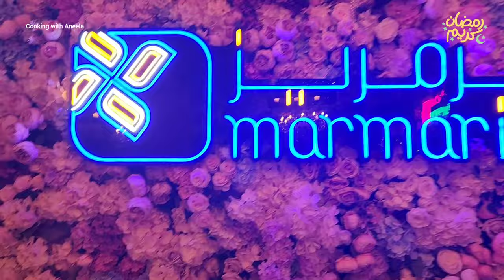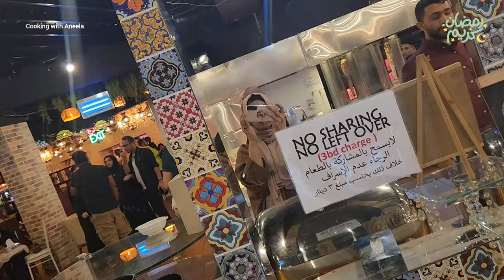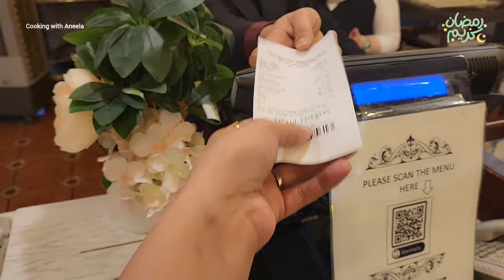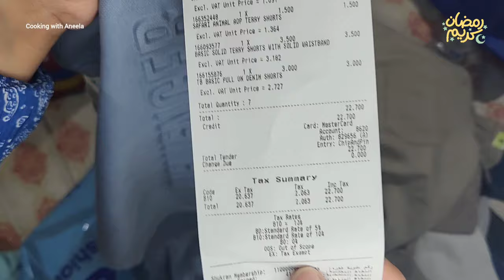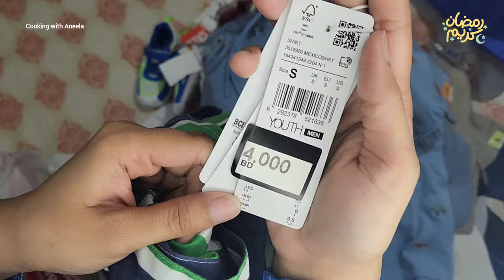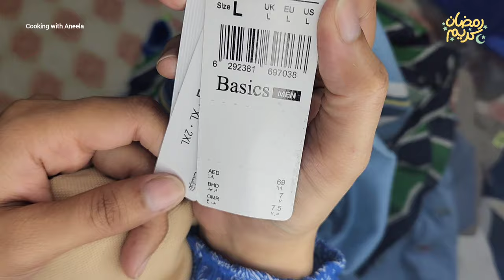Our 12th Wedding Anniversary❤️| Shopping Haul | Summer & Eid Dresses | Iftar Buffet Menu | 25K Done🫶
Our 12th Wedding Anniversary❤️| Shopping Haul | Summer & Eid Dresses | Iftar Buffet Menu | 25K Done🫶 Alhamdulillah Thank you my YouTube Family

Aslamualikum ❤️
Ease Your Fast with quick and easy Ramadan recipes/Ramadan Preparations 2024
Dawat-e-iftar Complete Menu With Tips & Ideas💡 | Special Dawat Vlog | Iftar party at our home | Iftar Snacks Recipes | chicken Broast Recipe | chicken burger patty recipe 😋 | chicken nuggets
Grand Dawat-e-iftar🌙10 Dishes banaein sirf 8 ghantay mein🥰️masha Allah
Iftar party at our home Iftar food recipes and decoration | Iftar food ideas | Ramadan special vlog | Fruit Chaat Recipe | iftari Special Recipe | Chaat Recipe | Quick And Easy Recipe | Khatty Meethy Dahi Bhallay - Ramzan Special Soft Football like Bhallay | Chicken Spring Rolls  - Make and Freeze Recipe by Cooking with Aneela (Ramzan Special Recipe)
How I Arranged 11 Dishes Hi Tea Buffet at Home 😍😍 | High Tea Party Ideas By Cooking with Aneela Eid ki Shopping Start😍|Crispy Broast Recipe,Burger Patty,Chicken Nuggets,Fruit Chaat Ramadan Recipes